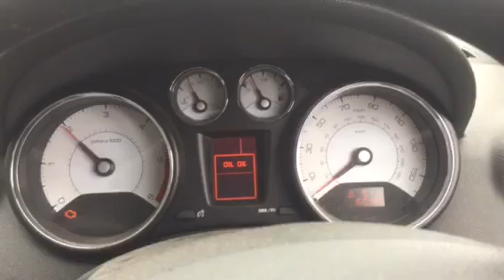76106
Peugeot 308